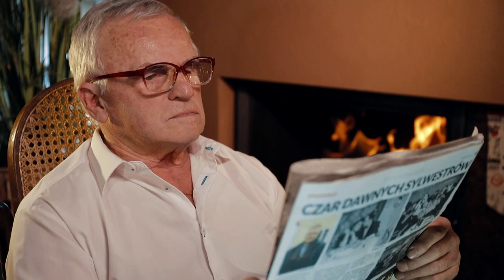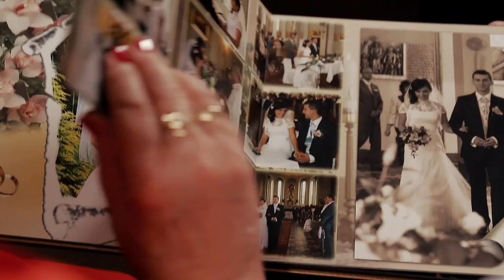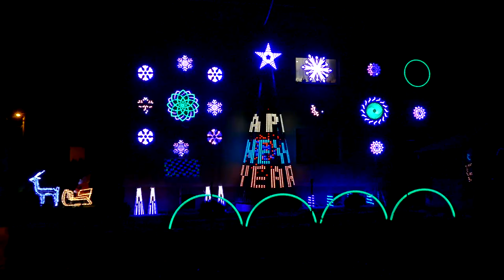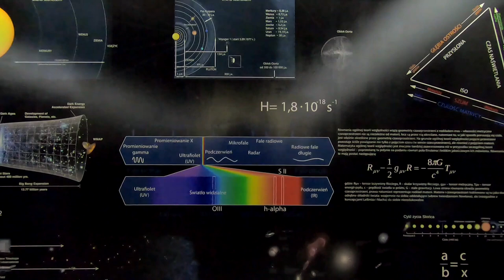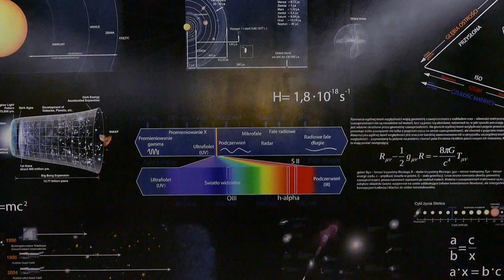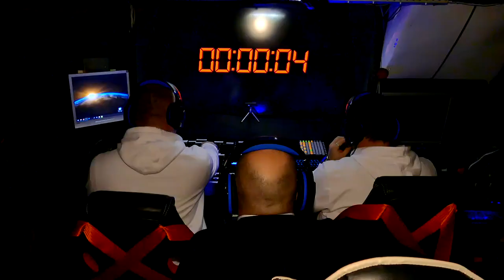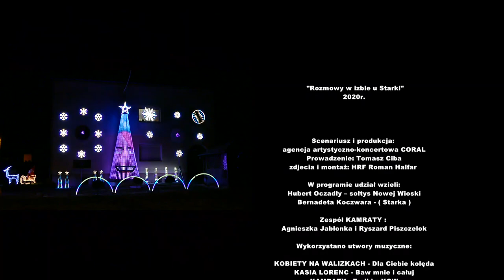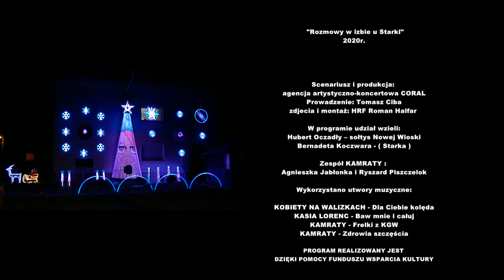Rozmowy w izbie u Starki odc 6 SZLAGIEROWO.PL